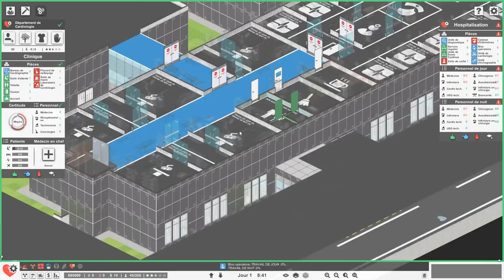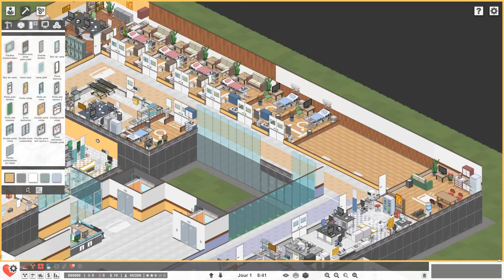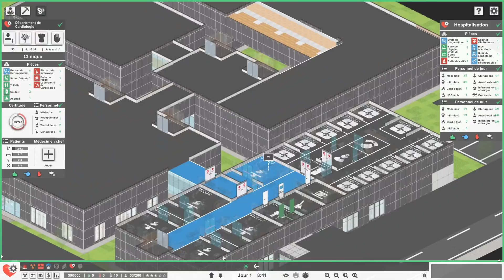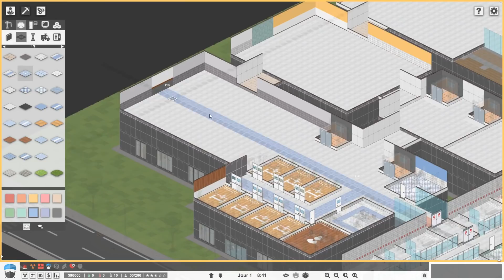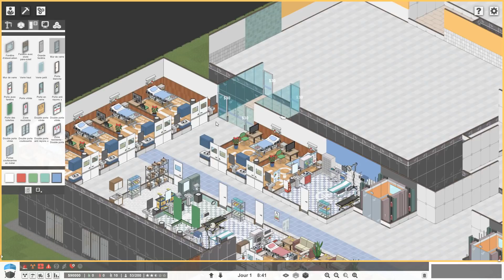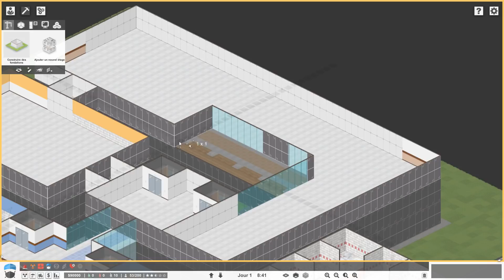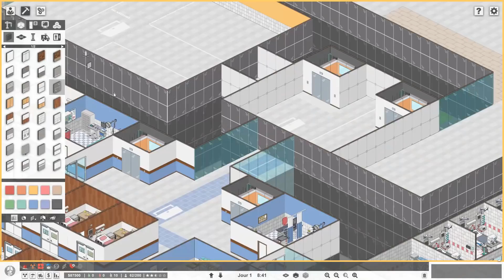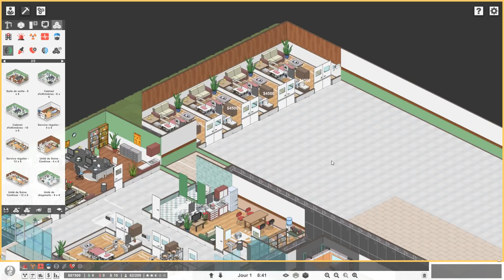[FR] Let's Play Project Hospital - Épisode 5 - Argent illimité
Project Hospital Gameplay FR 1080p HD

Avant toute chose merci à l'équipe de Scribio pour avoir fait la traduction FR du jeu ! Vous pouvez retrouver leur Twitter sur @scribio_fr et sur discord içi

Project Hospital est un jeu de gestion d'hôpital plus avancé que Two Point et avec un gameplay assez différent. Les maladies sont réaliste et le jeu est très complet en terme de départements (urgences, chirurgie, neurologie, etc) et les possibilités de construction sont grandes !

|| LIENS ||

|| REMERCIEMENTS ||